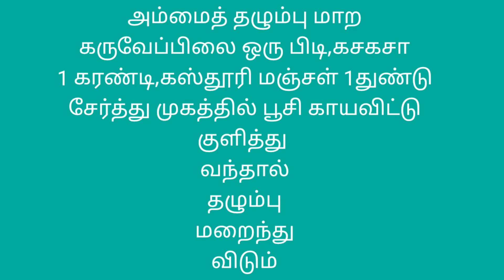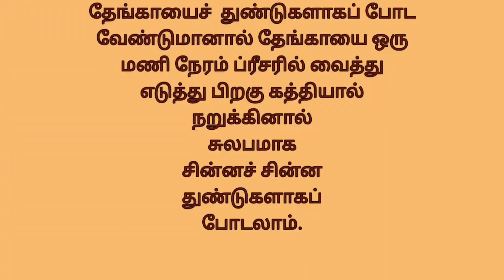Murungai Keerai Soup / Moringa Leaves Soup / Moringa Leaves Recipe / Drumstick Leaves Soup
I share about the preparation of Murungai Keerai Soup / Moringa Leaves Soup  / Moringa Leaves Recipe / Drumstick Leaves Soup.
 Murungai Keerai Soup ,a simple soup made with Drumstick Leaves. Drumstick Leaves which is commonly known as  Moringa Leaves. Murungai Keerai or Drumstick Leaves or Moringa Leaves has a lot of medicinal benefits, rich in iron and protein, very good for eyes too.
   Murungai Keerai or Drumstick Leaves or Moringa Leaves is also good sources of minerals like calcium, iron,copper,manganese, zinc,selenium and magnesium.
   Murungai Keerai soup or Moringa Leaves Soup or Drumstick Leaves Soup  helps boost the immune system and increases breastmilk production.